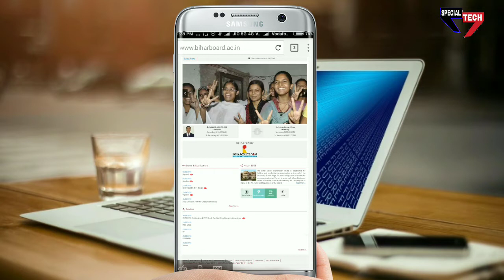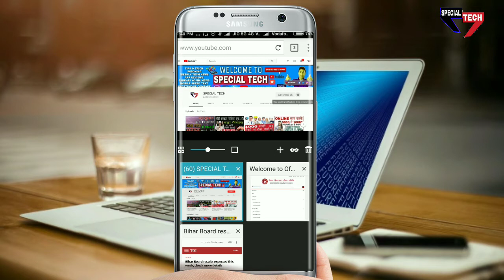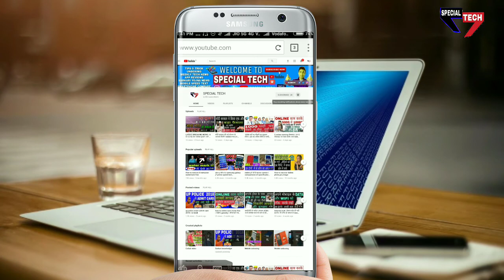bihar board 10th,12th result coming soon 2018 | bihar board result 2018, bihar board result date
bihar board 10th,12th result coming soon 2018 | bihar board result 2018, bihar board result date 2018,today news

My self use amartphone

My traypod

My youtube channel mic use

My use earphone

My selfi stick use for channel

My channel green screen

special tech.